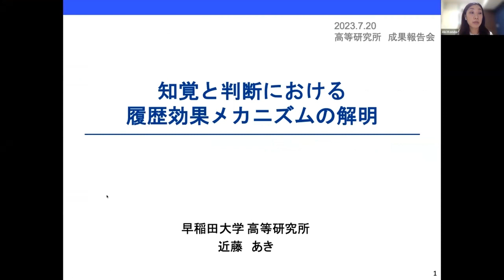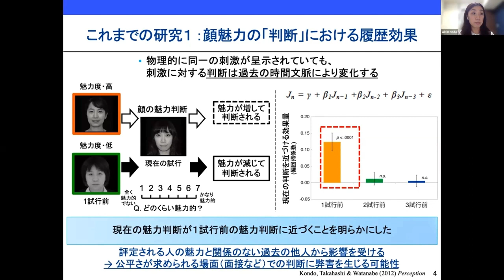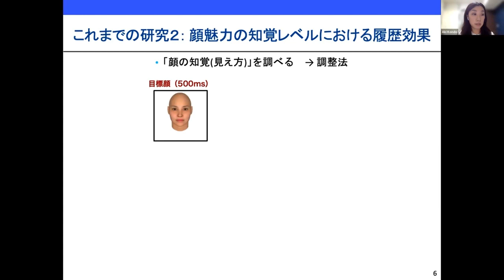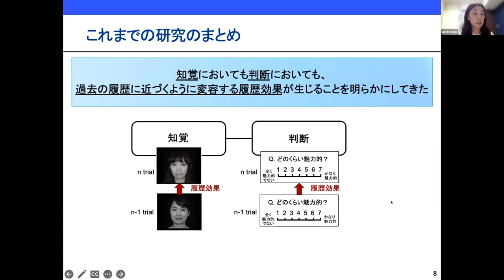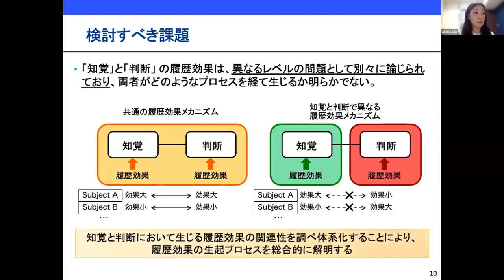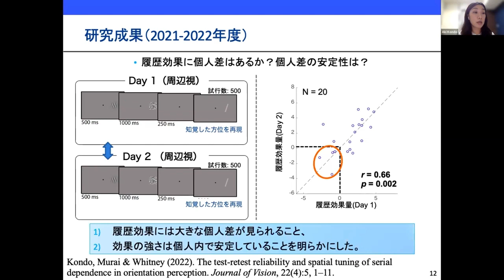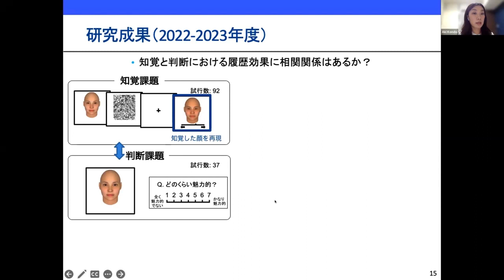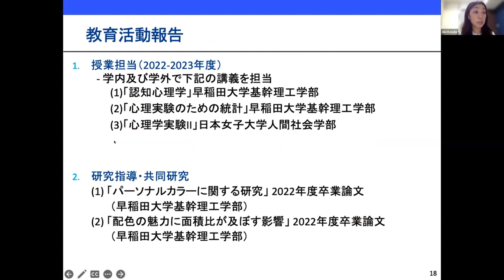#06 KONDO, Aki / WIAS Research Debriefing Session 2023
Associate Professor Dr. KONDO, Aki
Research Topic: “Understanding the mechanism of sequential effects in perception and decision”

近藤 あき 准教授（実験心理学）
研究テーマ：「知覚と判断における履歴効果メカニズムの解明」

WIAS Research Debriefing Session [by Third-year WIAS researchers]  (July 21)

早稲田大学高等研究所 3年目研究員による成果報告会
早稲田大学高等研究所